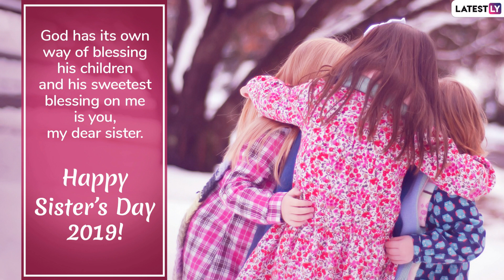Happy Sister's Day 2019 Greetings: Celebrate Sisterhood With These WhatsApp Stickers & Messages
National Sister's Day 2019 is being celebrated in the United States on Sunday, August 4. Sister's Day is meant to celebrate the bond of sisterhood and the love that sisters share. On this day, people thank their sisters by sending them gifts or special Happy Sister's Day messages, greetings and images. Here are some Happy Sister's Day wishes that celebrate exactly this bond and define sisterhood.